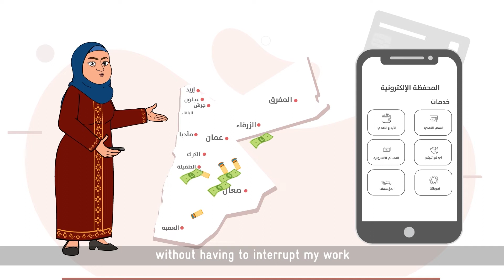use E-wallet in your business to send and receive payments EnglishSubtitles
You can use E- wallet in your business to send and receive payments .